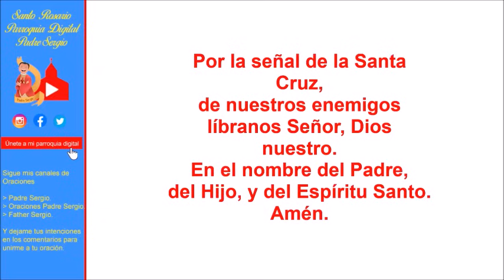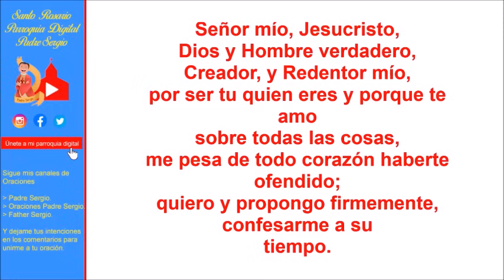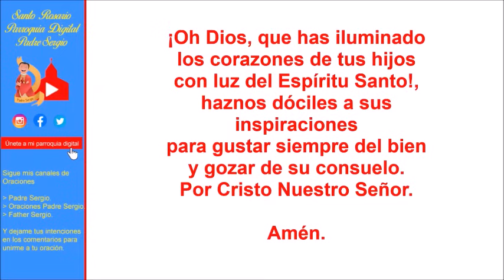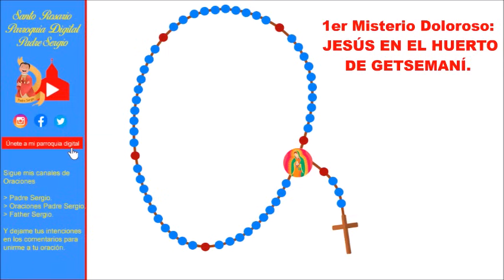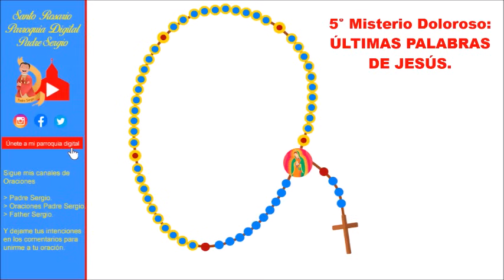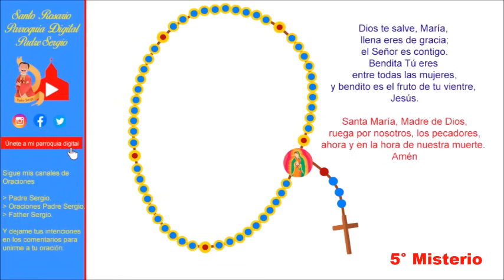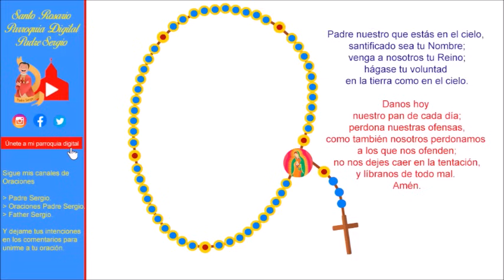Rosario de Hoy Martes 21 de Mayo del 2024